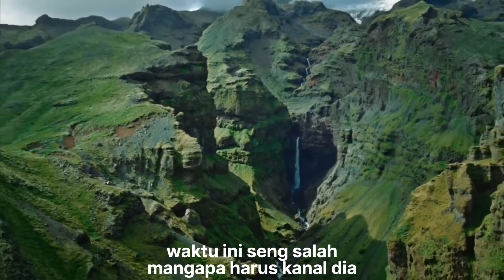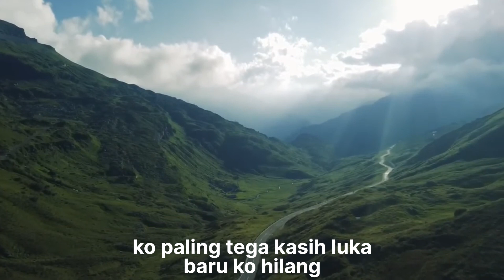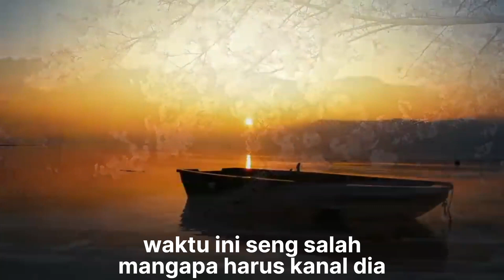Berakhir - Official video liryc - ( 2023 )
TERIMAHKASIH SUDAH MAMPIR

TITLE :

BERAKHIR

BEAT BY :

SAUL SG

ART :

BHI FLOW X SAUL SG

CIPTAAN :

BHI FLOW

DILARANG KERAS UNTUK MENGUPLOAD ULANG LAGU ATAU VIDEO LIRYC INI TANPA PENGETAHUAN PEMILIK

SEE U ❤️